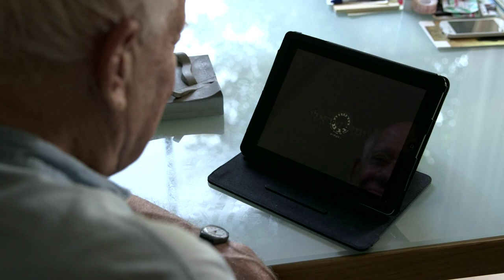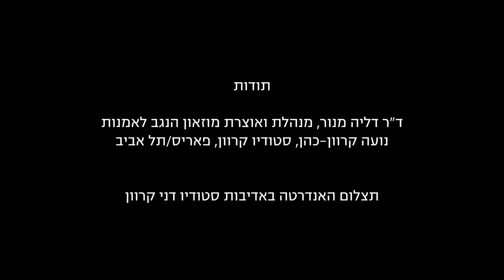מקדש מעט של אהבתנו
במלאת חמישים שנה להקמת אנדרטת חטיבת הנגב, פוגשת היוצרת הדוקומנטרית יולי כהן, את מתכנן האנדרטה – הפסל דני קרוון, המשורר חיים גורי – אשר מילותיו מוטבעות על האנדרטה ואת מי שניהל את כספיי העמותה שהקימה את האנדרטה בשנות השישים (של המאה הקודמת), מיקי כהן, אביה. באמצעות ראיונות אינטימיים עם השלושה, מתקבלת תמונה מרתקת על תרבות זיכרון.

הסרט הופק בתמיכת: חברת כיוונים / מוזאון הנגב לאמנות – ד״ר דליה מנור אוצרת ראשית של מוזאון הנגב, יולי כהן, משפחת קרוון, עמותת מרסל לקידום אמנות ותרבות, עבור התערוכה חמישים שנים לאנדרטת הנגב / חמישים שנים לפיסול הציבורי של דני קרוון במוזאון הנגב לאמנות, באר שבע.

אוצרת התערוכה: עדי אנגלמן

צילום והקלטה: עודד קירמה

עריכה: בועז ליאון

מוסיקה: נועם חבקין

2014